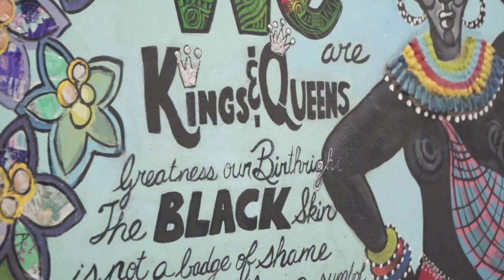ZENDAMAN - FLY (Official Music Video)Prod. ACURA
ZENDAMAN - FLY (Official Music Video)

Follow Dem!

MUSIC
Lyrics by ZENDAMAN

MUSIC VIDEO
Directed by : Rila